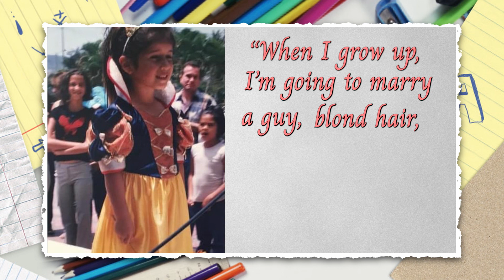🇪🇨 Long Hours, late nights, lots of friends - Dennisse Alcivar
Today in the classroom, we’re are joined by someone who was super excited to come on the podcast. This person loved her college experience so much despite the low moments she faced.

All the long hours at work and late nights finishing homework has grown her into the wonderful person she is today. Coming from such a close family in Ecuador it was incredibly difficult for her to say goodbye but after a few tears at the beginning her heart reminded her she was in the right place. The experience she gained working all her jobs at college combined with her Business and Economics degree, has lead to her working a dream level job at an experience consultancy acquiring new customers.

Calling from the place where it all happened, Sioux Falls, please enjoy the conversation with Denni.

**SHOW LINKS**